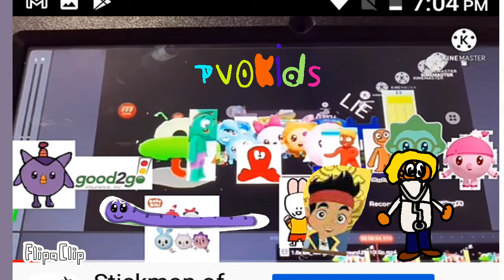Concertino 27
FlipaClip - Concertino 7